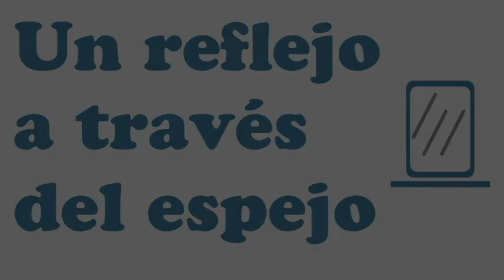Bernard Andres - Epices 3 Pistache